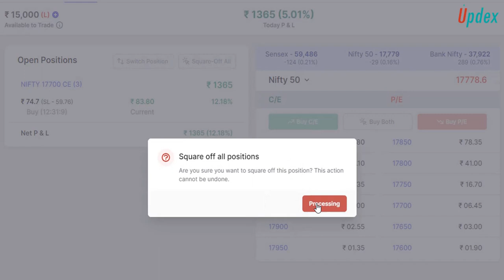Option scalping | Option buying | Call buy | Put buy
OPTION SCALPING Platform